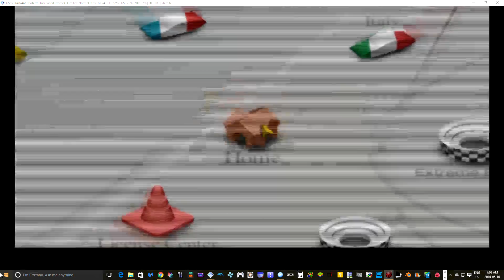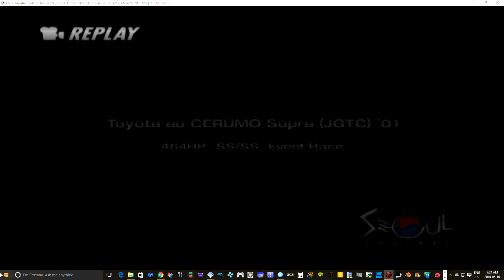Retro Gaming Time Gran Turismo 4